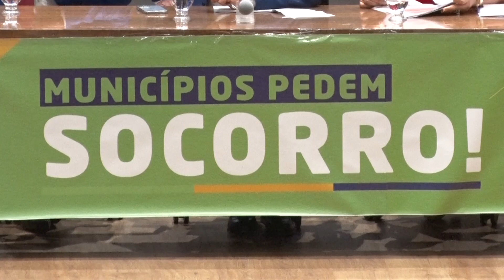PREFEITOS REIVINDICAM AUMENTO DE REPASSE DO FUNDO DE PARTICIPAÇÃO DOS MUNICÍPIOS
Prefeitos paralisam atividades e fazem manifestação, eles reivindicam aumento de repasse do fundo de participação dos municípios. A paralisação ocorreu hoje, nesta quarta-feira (13/09).